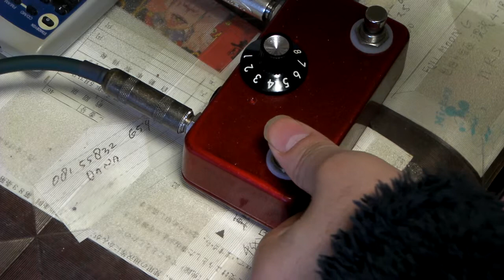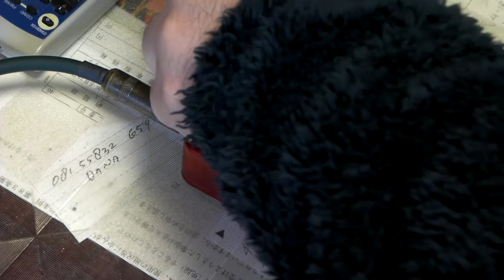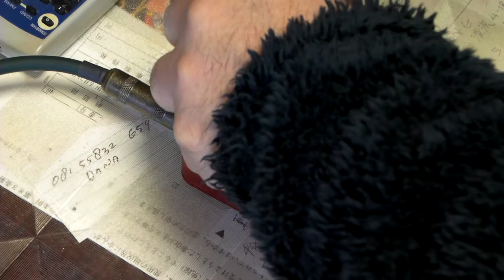gas pedal dumbler 2